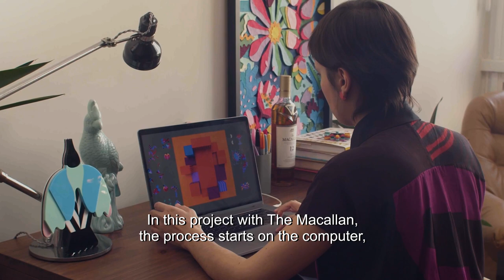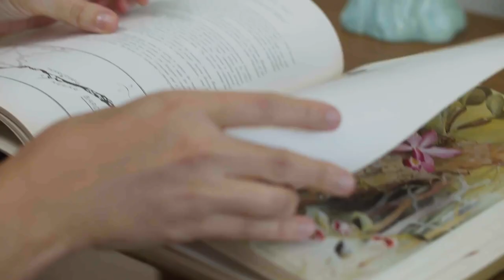In Collaboration with Naima Almeida | A Night on Earth in Scotland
This year's campaign imagery for A Night on Earth in Scotland was created in collaboration with Naima Almeida, a renowned Brazilian artist whose work overlaps the boundaries between graphic design and hand-made projects.
Namia's work points to a stylised interpretation of nature, looking for the geometry of shapes in a very graphic way.

The craftmanship of her designs tries to not define the limit of manual and digital but rather appreciate the flow between these areas with a bold, graphical and colourful explosion of joy – making her style perfect to complement and celebrate this festive season. Turn every moment into a memory with The Macallan A Night on Earth in Scotland.

Crafted without compromise. Please savour The Macallan responsibly.